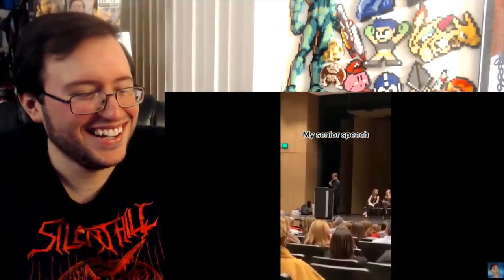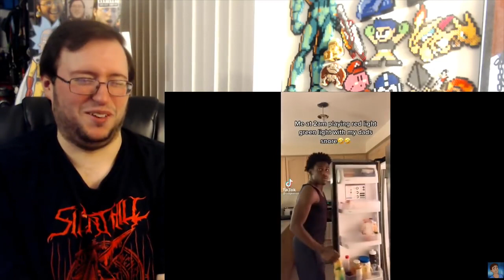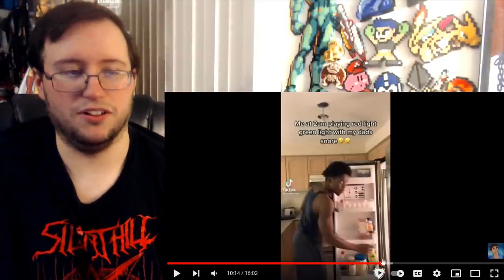Gor's Try not to laugh CHALLENGE 50 by AdikTheOne REACTION New Year, Same Stone Face!